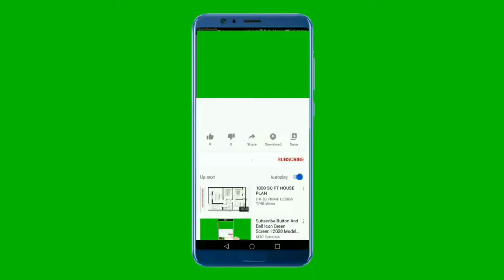National Anthem of Afghanistan 4K - Millī Surūd - ملی سرود - النشيد الوطني الأفغاني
زموږ ملاتړ وکړئ :
مننه
Support Us :

د افغانستان د نوي اساسي قانون له مخې چې په ۲۰۰۴ زیږدیز کال کې د یوې لویه جرگې لخوا تصویب
 شوی راغلي چې د افغانستان نوې ولسي ترانه باید په پښتو ژبه وي او په څنگ کې ورسره د افغانستان د سترو ټبرو نومونه او د الله اکبر کلمه هم یاد شي.
نولسمې او شلمې پېړۍ چې د اّسيا او افريقا تر ښكېل لاندې هېوادونو د خوځښتونو، پاڅونونو، غورځنگونو او خپلواكۍ ته د رسېدلو پېړۍ دي، د ملي سرودونو د جوړېدلو لړۍ هم پياوړې كړې او ژوندي او له څپاندو ملي احساساتو ډك سرودونه يـې رامنځته كړي دي، چې موږ يـې د نړۍ په هېوادونو كې اورو او يا ددوى د راډيوگانو او ټلوېزيونونو له څپو څخه زموږ غوږونو او سترگو ته رارسېږي.

افغانستان چې د اّسيا او افريقا د گڼو هېوادونو د اّزادۍ مخكښ، سرلارى او سرمشق دى، د خپلې خپلواكۍ تر ترلاسه كېدو ډېر ژر د ملي سرود د كمبوت احساس وكړ او په دې لاره كې يو لړ هڅې وشوې، د اعليحضرت امير امان الله خان په وخت كې دوې ترانې په ملي ژبه (پښتو) جوړې شوې، چې په غونډو كې به ويل كېدې، خو د ملي سرود لوړ مقام يـې ترلاسه نه كړاى شو. د اعليحضرت محمدنادرشاه په وخت كې هم په پښتو ملي ژبه يو عسكري مارش جوړ شو، خو دا هم د ملي سرود مقام ته ونه رسېد. د اعليحضرت محمد ظاهر شاه په وخت كې د شاهي سلام په نامه يو سرود موجود و، چې د الفاظو ترانه يـې نه درلوده او د ملي سرود خلا يـې ډكه كړې وه.

نشيد جمهورية أفغانستان الإسلامية تم إقراره سنة 2006 بديلا عن نشيد دولة أفغانستان(حكومة المجاهدين) تم إقرار قواعد لوضعها كأن تكون بالبشتو وكذلك ان يمجد فيه أفغانستان وان يكون شاملا لجميع الشعوب التي تعيش في أفغانستان و دالاً على وحدتها وان يذكر (الله أكبر) فيها. ألفه عبد الباري جهاني و لحنه ببرك واسا وأدتها الأوركسترا الوطنية في حفل ضخم في قصر سلامخانه وعرضت لأول مرة على الشعب بعد يوم حيث كان هناك عرض عسكري بمناسبة عيد النصر على الاتحاد السوفيتي

Afghanistan has had a number of different national anthems throughout its history.
A new National Anthem (Dari: سرود ملی‎, romanized: Surūd-e Millī, Pashto: ملی سرود‎, romanized: Millī Surūd; lit. 'National anthem') was adopted and officially announced as such by a Loya Jirga in May 2006. According to Article 20 of the Afghan constitution, the national anthem shall be in Pashto with the mention of "God is Greatest" as well as the names of the ethnicities in Afghanistan.[16] The lyrics were written by Abdul Bari Jahani, and the music was written by German–Afghan composer Babrak Wassa

** Lyrics in Pashto **
دا وطن افغانستان دی
دا عزت د هر افغان دی
كور د سولې، كور د تورې
هر بچى يې قهرمان دى
دا وطن د ټولو كور دى
د بلوڅو، د ازبكو
د پښتون او هزاره وو
د ترکمنو، د تاجکو
ور سره عرب، ګوجر دي
پامیریان، نورستانیان
براهوي دي، قزلباش دي
هم ایماق، هم پشه یان
دا هيواد به تل ځلېږي
لکه لمر پرشنه آسمان
په سينې كې د آسيا به
لكه زړه وي جاويدان
نوم د حق مو دى رھبر
وایو ﷲ اکبر
وایو ﷲ اکبر
وایو ﷲ اکبر

** English Translation **
This land is Afghanistan,
it is the pride of every Afghan
The land of peace, the land of sword,
each of its sons is brave
This is the country of every tribe,
The land of Balochs and Uzbeks
Pashtuns and Hazaras,
Turkmens and Tajiks
With them, there are Arabs and Gujjars,
Pamiris, Nuristanis
Brahuis, and Qizilbash,
also Aimaqs and Pashais
This land will shine for ever,
like the sun in the blue sky
In the chest of Asia,
it will remain as heart for ever
We will follow the one God
We all say, "Allah is the greatest!",

202 سرود ملی طالبان/جدید
سرود ملی طالبان/جدید
afghanistan national anthem
national anthem of afghanistan
afghanistan national anthem instrumental
anthem of afghanistan
flag of afghanistan
afghanistan flag
afghanistan anthem